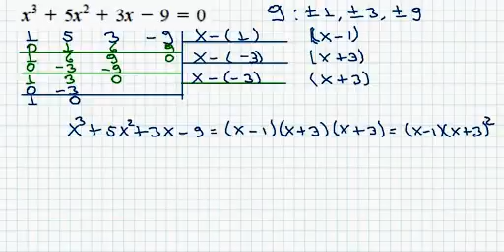DIVISIÓN SINTÉTICA 3